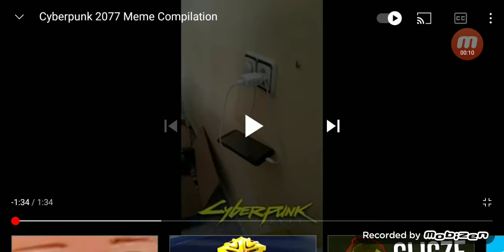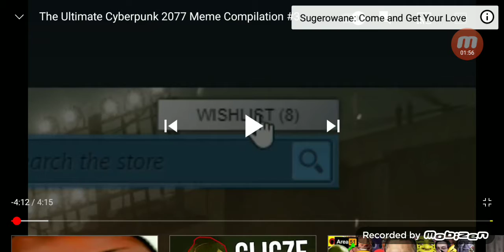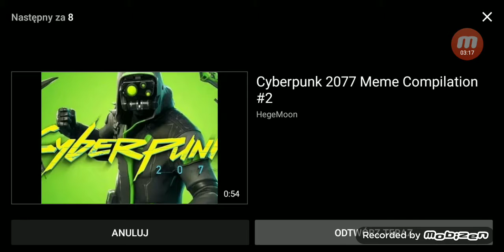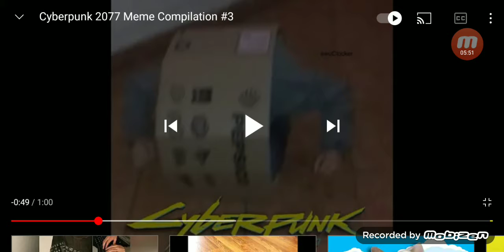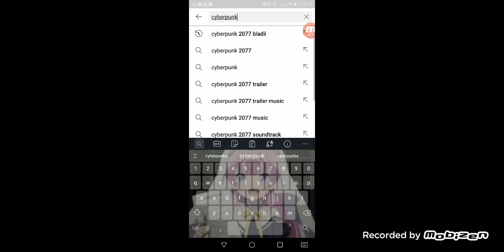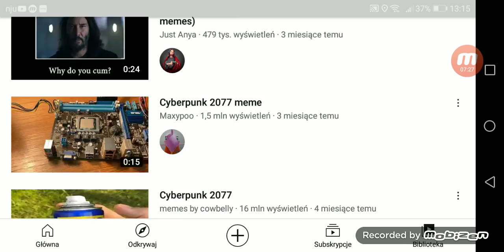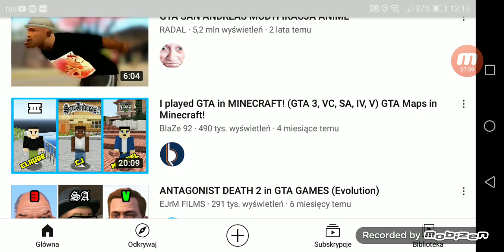Cyberpunk 2077 meme watching